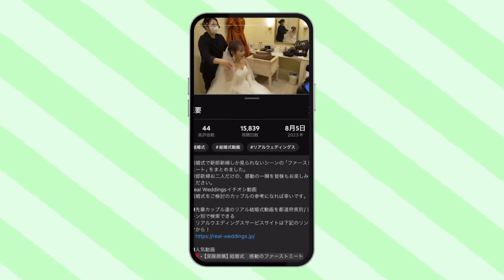【北海道】センティール・ラ・セゾン函館山「お色直し入場」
北海道 : センティール・ラ・セゾン函館山